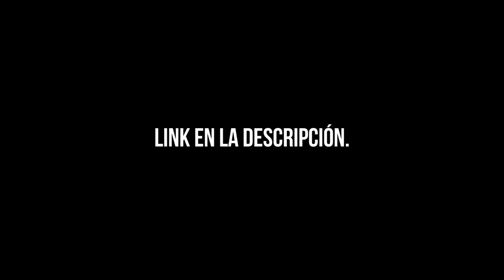LAS CONSECUENCIAS DE SER UN HÉROE. / Boku No Hero Academia (3era Temp : Capítulos 7 y 8)